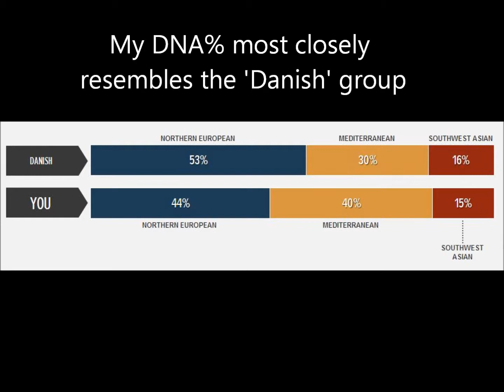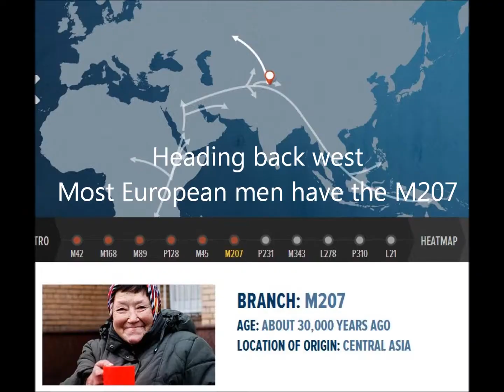Geno 2.0 Project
Doug Smith's Results